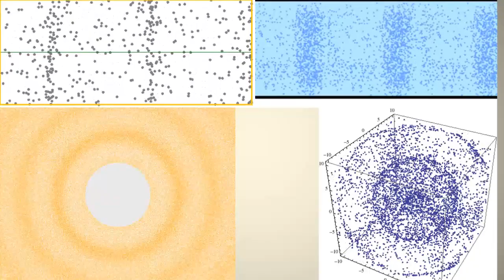"Space" in Spacetime is not Just Nothing | ശൂന്യത, വെറും ഒന്നുമില്ലായ്മ അല്ല | Spacetime - 3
Space in Space time is Not Just Nothing. Space is an entity. In has properties. All the places in the space is real. We have a velocity with respect to  empty space. We can Accelerate with respect to  Empty Space. Space, Expands, Contracts, And Waves.
സ്പേസ്‌ടൈമിലെ  സ്പേസ് അഥവാ ശൂന്യത എന്നുള്ളതു വെറും ഒന്നുമില്ലാത്ത അവസ്ഥ അല്ല. അത് ഒരു വേറെ വസ്തുവാണ്, അതിനു ഒരു അസ്തിത്വമുണ്ട്. അതിലെ ഓരോ സ്ഥലങ്ങളും യാഥാർത്ഥമാണ്, സ്പേസിനെ അപേക്ഷിച്ചു നമുക്ക് ഒരു സ്പീഡുണ്ട്, നമുക്ക് സ്പേസിനെ അപേക്ഷിച്ചു ആക്സിലറേറ്റ ചെയ്യാൻ കഴിയും. സ്പേസ് സ്‌പെൻഡ് ചെയ്യും. സ്പേസ് ചുരുങ്ങും, സ്പേസ് അലയടിക്കും.